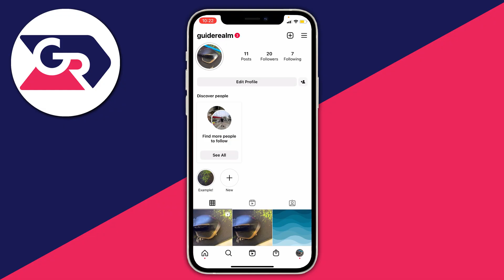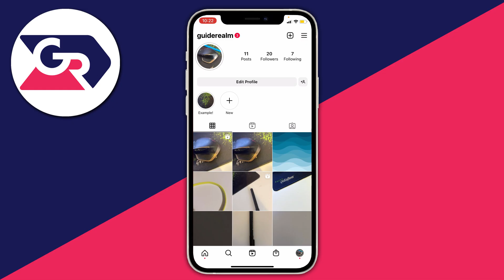How To Hide Discover People On Instagram | Remove Account Suggestions On Instagram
I show you how to hide discover people on instagram and how to remove account suggestions on instagram in this video.

GuideRealm